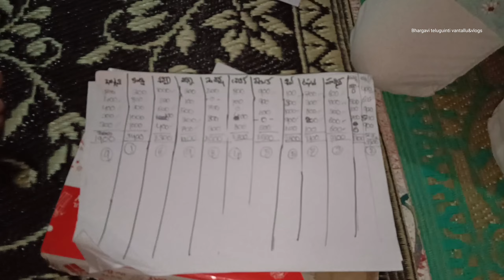new year celebrations ఈసారి 31st కి పిల్లలతో ఫుల్ ఎంజాయ్newyearcelebration2024